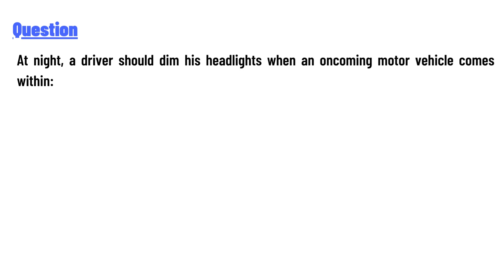At night, a driver should dim his headlights when an oncoming motor vehicle comes within: